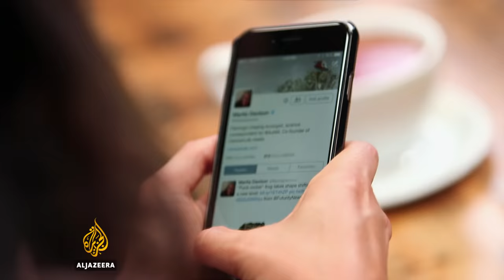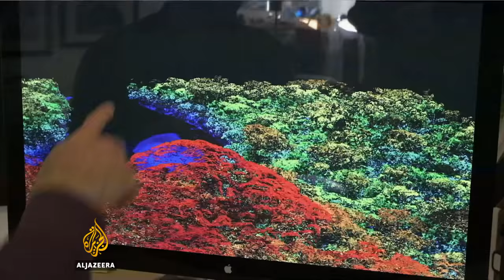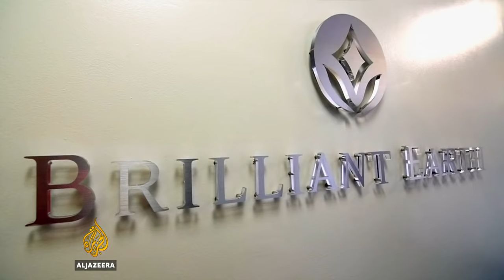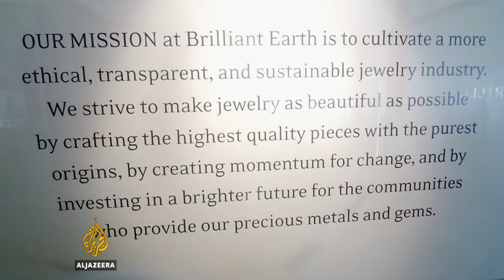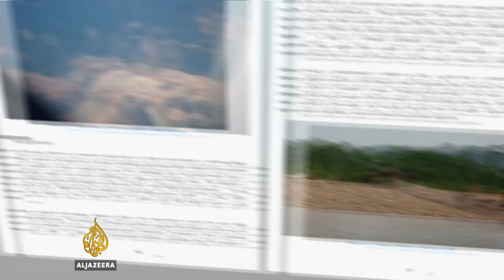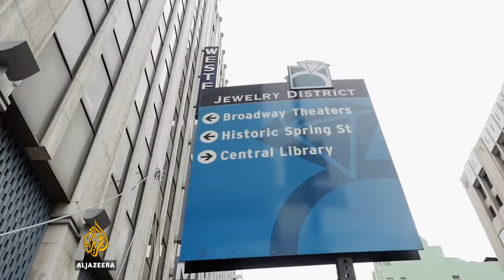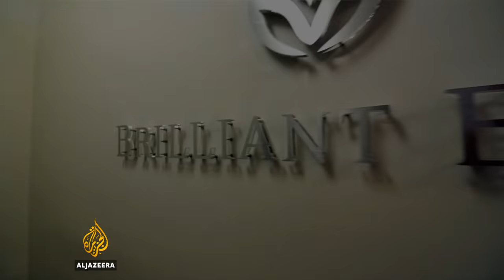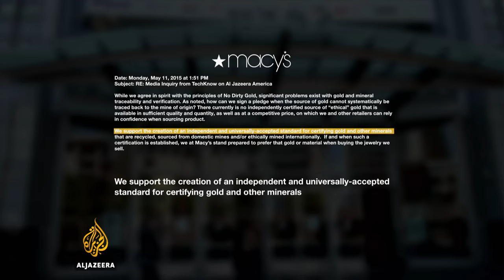Peru's dirty gold - TechKnow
The Amazon rainforest is home to 10 percent of the world's known species, and its ancient trees remove millions of tons of carbondioxide per year from the atmosphere. Its pristine forests, however, are increasingly under threat.

The soil underneath some of the rainforests is laced with gold, and each year, thousands of kilometres of the Amazon rainforest are devastated by illegal gold mining.
In Peru, where the rainforest covers about 60 percent of the country, illegal mining operations threaten local communities and turn swathes of rainforest into barren waste sites.
So what are the consequences of illegal mining for local communities and the ecosystem? What can be done to stop the destruction of the rainforest? And what happens to the dirty gold once it leaves Peru?